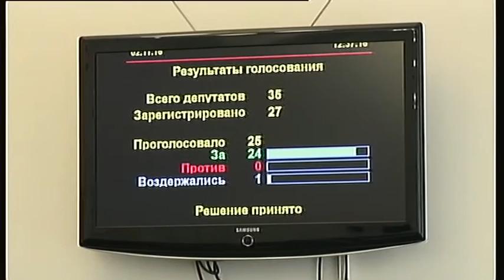Время Новостей в 19 30 от 02 11 2016